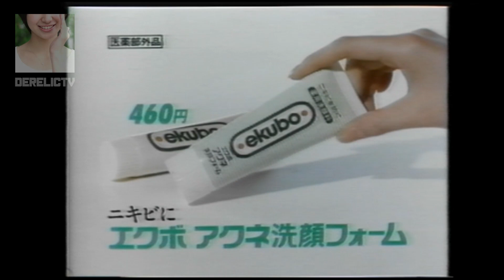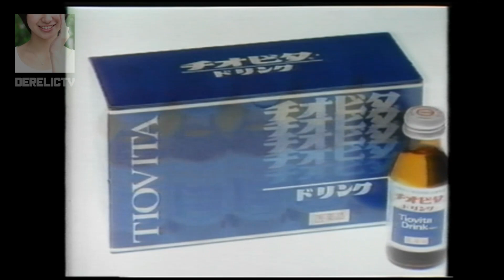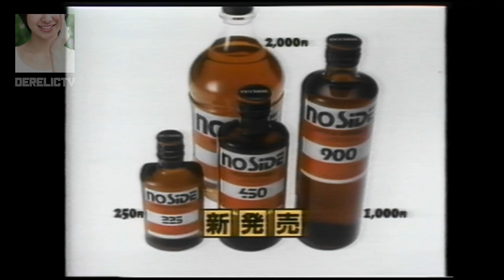1985年（昭和60年）3月16日テレビコマーシャル Mar.1985 Japanese TV Commercials.原田知世,早見優,小林綾子,叶和貴子,石原真理子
1985年（昭和60年）3月16日テレビコマーシャル  Mar.1985 Japanese TV Commercials

includes:

Mitsubishi Motors
Shiseido Ekubo/Tomoyo Harada
Shiseido Hair Colon/Yu Hayami
Asahi Beer Be
SSK
Super Nikka Whisky/Roy Scheider
Taiho Pharma Tiovita/Masaomi Kondo
Iseki Sanae/Ayako Kobayashi
Kizakura/Yoshie Ichige
Kizakura Mild Pack
Toyo Suisan Maruchan/Tetsuya Takeda
Mitsubishi Motors Minica
Kizakura/Wakiko Kano,Tomokazu Miura
SSK
Nikka Whisky No Side
Otsuka Pharmaceutical Pocari Sweat/Mariko Ishihara,Shigesato Ito

These are broadcasted in a TV program
"土曜トップスペシャル決定版！！（珍）プレー・爆笑シーン"
NTV